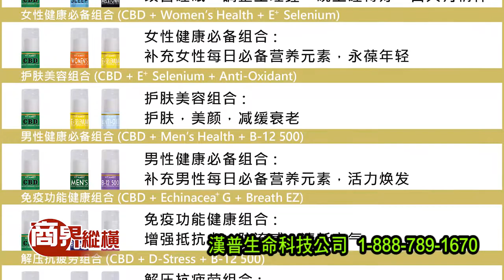BLEP493 SEG1 HEMP OIL